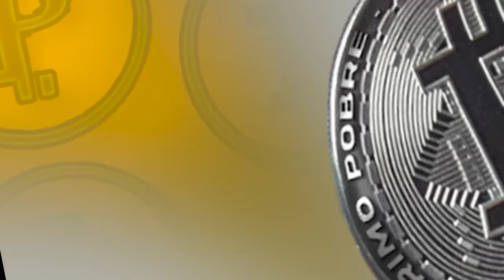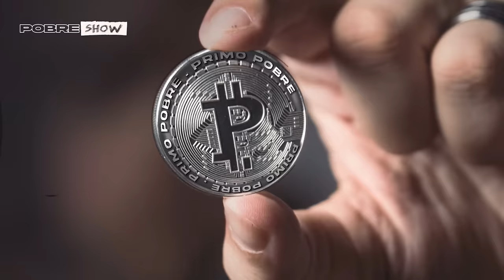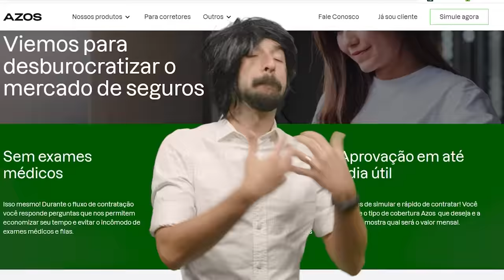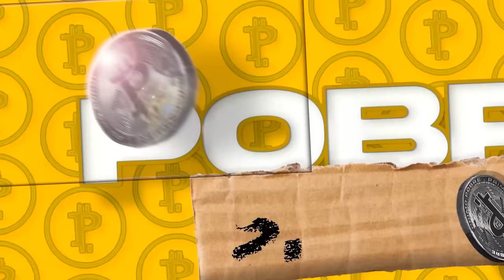TIAGO FEITOSA - Pobre Show #23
TIAGO FEITOSA - T2 EDUCAÇÃO - POBRE SHOW #23 com PRIMO POBRE

O Pobre Show é um novo e divertido formato, que mistura a conversa descontraída típica dos podcasts com elementos de programa de televisão e entretenimento.

No episódio de hoje recebemos o Tiago Feitosa @T2educacao

Deixe nos comentários o que você achou e quem você gostaria de ver no Pobre Show.

Todos são bem-vindos no Pobre Show. Nosso papo sempre será sobre o que há de bom, engraçado e humano em cada um, ricos ou pobres.